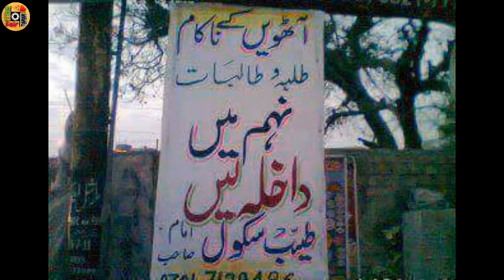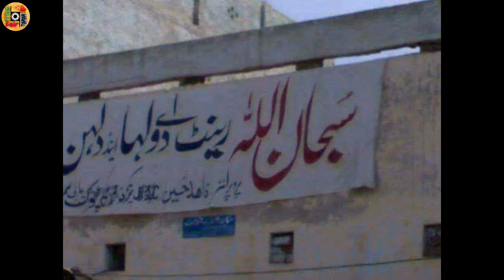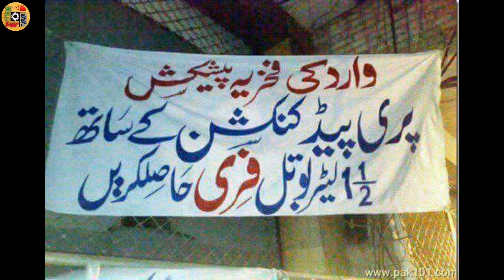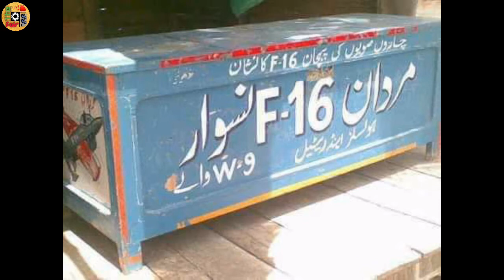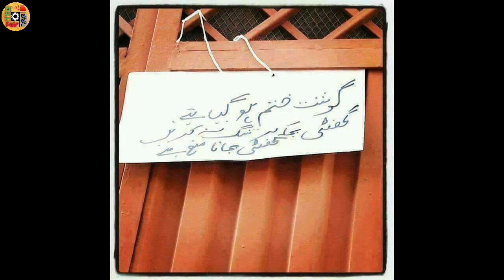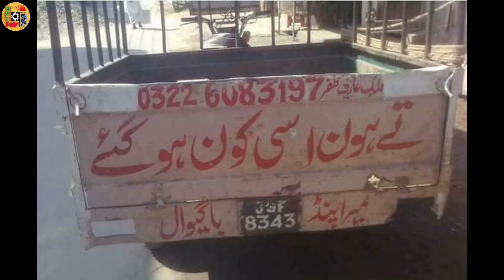Funny Pakistani's and their incredible Fun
A video full of fun.
In this video you'll find the funniest people of Pakistan.
I believe, by watching this video you'll laugh a lot.

Be Social with us :
Whatsapp Business :
It's not mine, it's your channel.
I am here to fully entertain you with my videos.
I am trying my best to provide you very useful & informative contant.
I know your time is very very precious & i am going to made your time more precious.
Pray fror me.